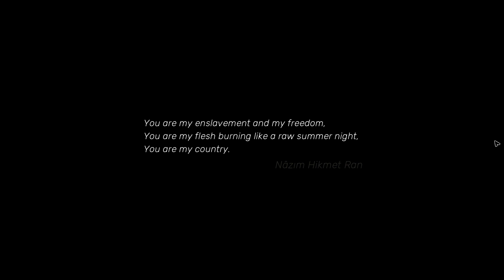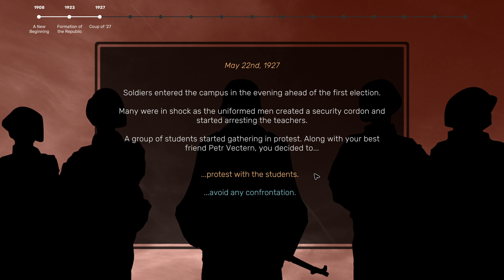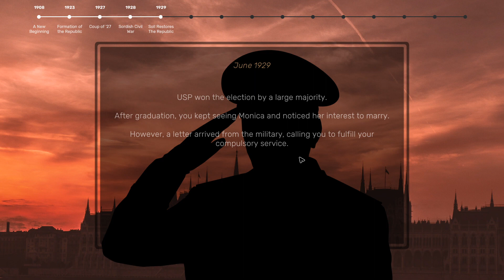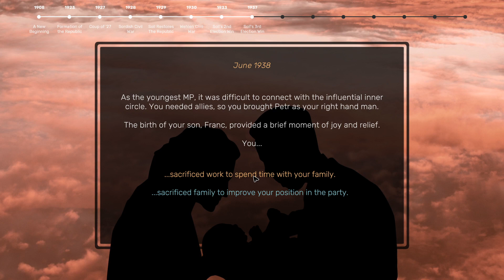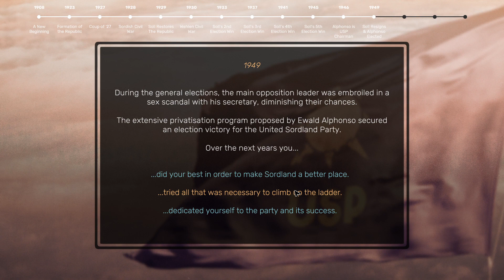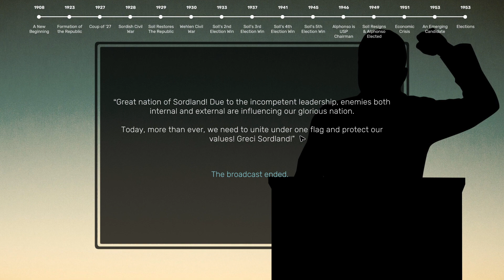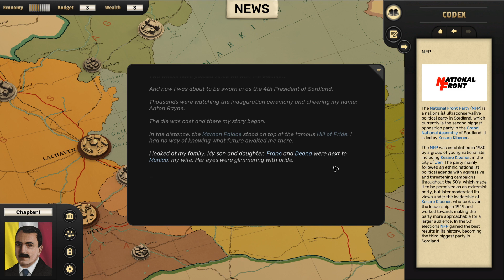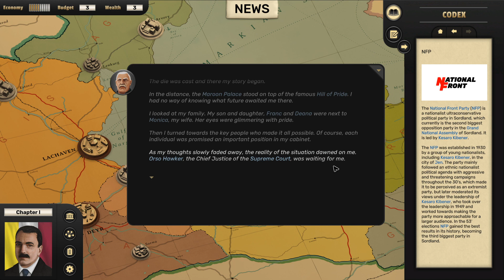💵Suzerain (Political Simulator) - Let's Play, Introduction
Join me in my let's play of Suzerain, where we become the president of Sordland. Will we bring prosperity to the country?

Big thank you to the developer for giving me a key toSuzerain.

About Suzerain:
As President Rayne, lead Sordland into ruin or repair during your first term in this text-based role-playing game. Navigate a political drama driven by conversations with your cabinet members and other significant figures. Beware or embrace corruption; shirk or uphold ideals. How will you lead?